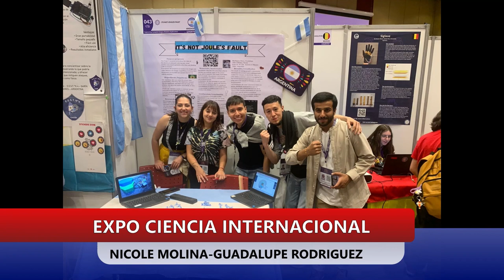EXPO CIENCIA INTERNACIONAL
NICOLE MOLINA-GUADALUPE RODRIGUEZ